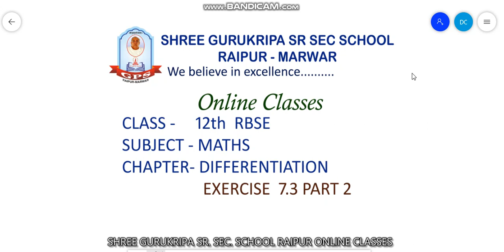DIFFRENTIATION EX 7 3 PART 2